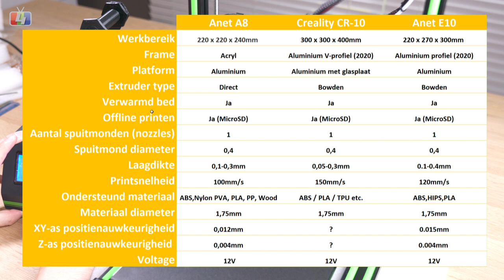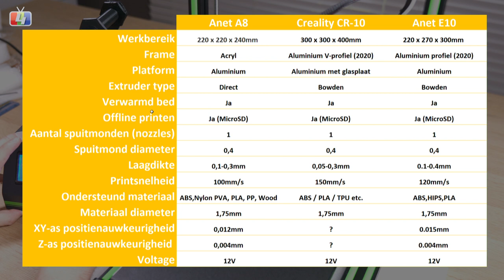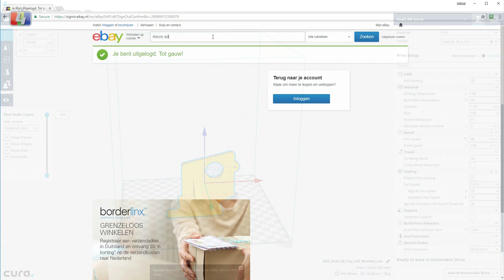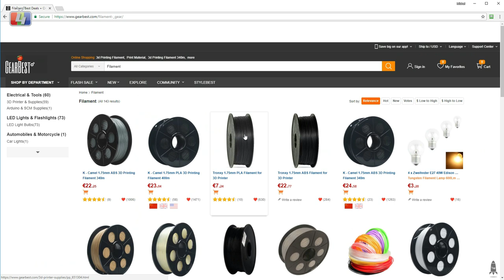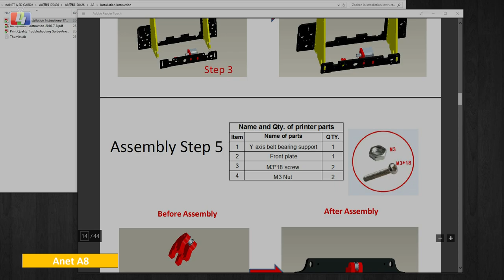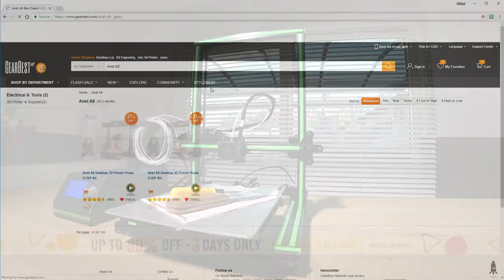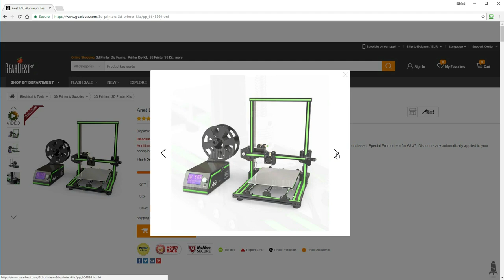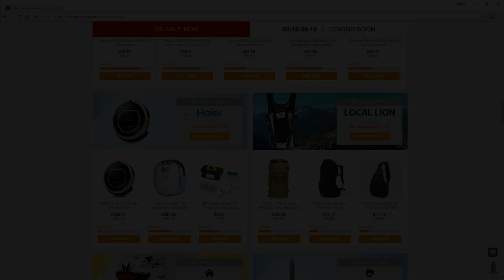3D Printers - Anet A8 vs Creality CR-10 vs Anet E10!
We testen en vergelijken de Anet A8, Creality CR-10 én de Anet E10.

Koop hier je mosfet goedkoop!

Micro SD naar SD adapterkabel

Met dank aan Gearbest voor het beschikbaar stellen van 2 van de 3 printers (Anet A8 en Anet E10).